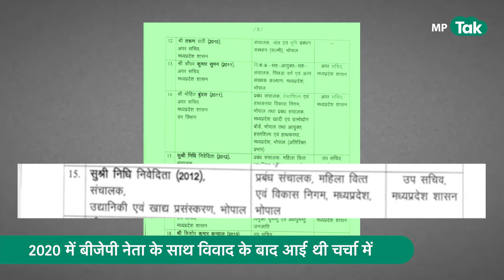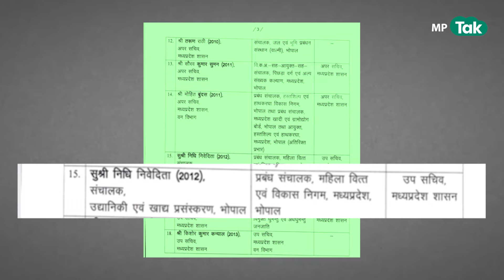BJP नेता को चांटा मार चर्चा में आईं IAS Nidhi Nivedita को दी नई जिम्मेदारी,Shivraj ने खोला था मोर्चा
BJP नेता को थप्पड़ मारकर चर्चा में आईं IAS Nidhi Nivedita को मिल गई नई जिम्मेदारी, उस वक्त Shivraj ने खोला था मोर्चा ...देखिए पूरी रिपोर्ट...

MP Tak …the heartbeat of Madhya Pradesh…updates you with the latest of all… all information, all news …be it about politics, politician, social issues, financial or geographic matters…we cover a wide spectrum.
MP Tak … is the best and the only way to know MP…to understand MP.
MP Tak is your search engine for MP